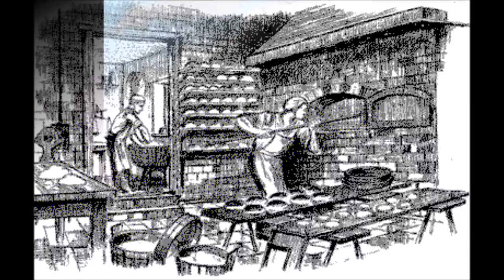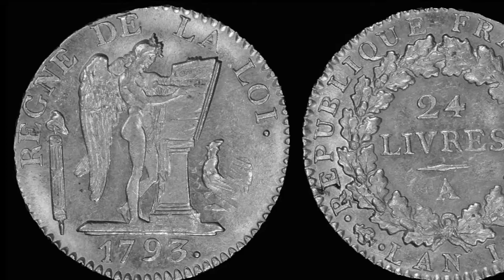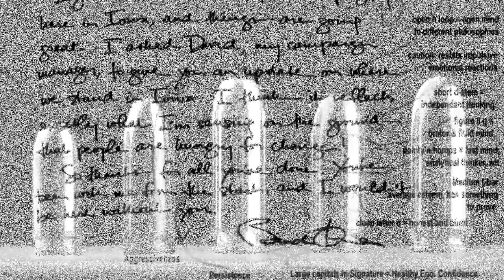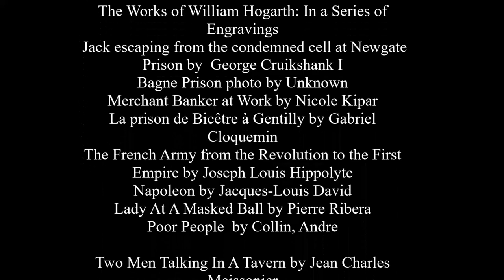Eugène François Vidocq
A documentary for school